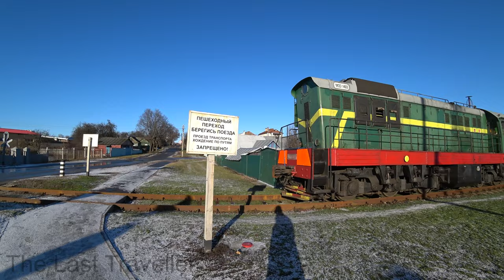January Walk Gomel Belarus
This is my walk from the central marketplace through the old part of Gomel in the direction to the apartment complex where I live.

Key moments:
6:45 - Park "Komsomol'skiy Skver"
15:20 - Children's hospital
22:40 - Circus
28:09 - diesel locomotive